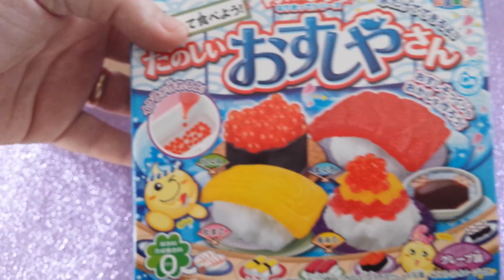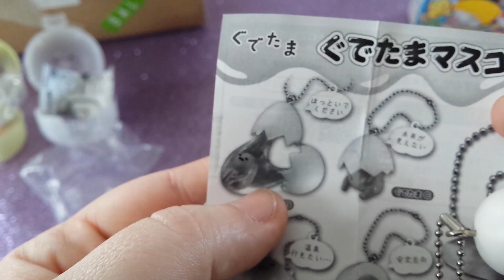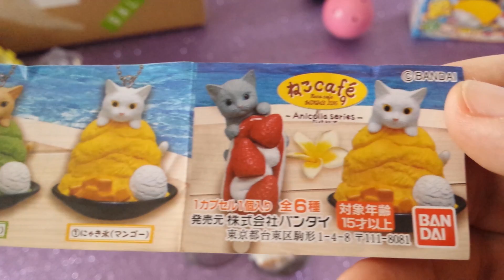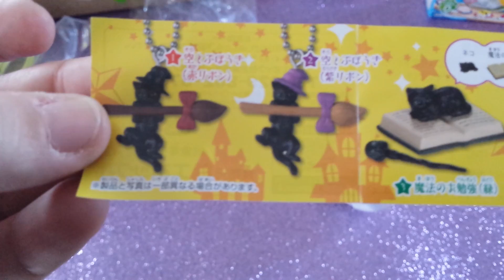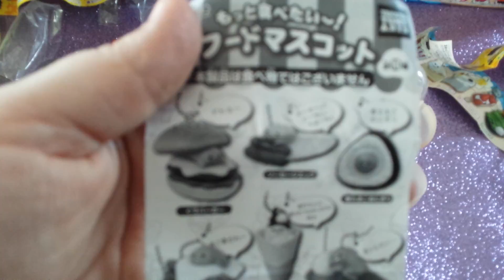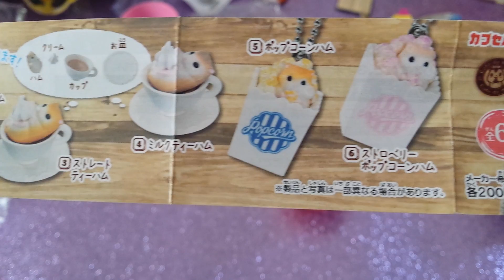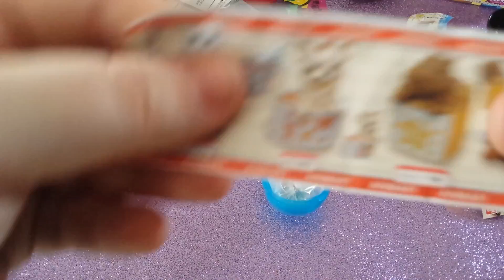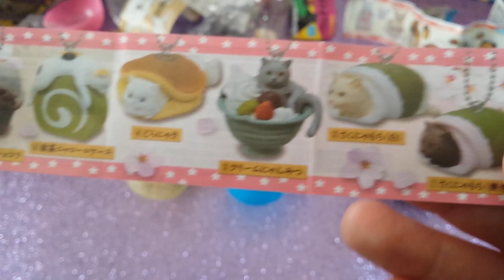Apriamo gashapon dal giappone!!!!!!!!!!